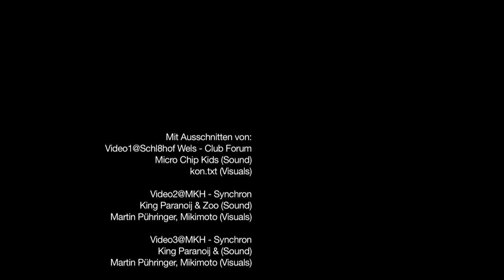Local Heroes 2009 - Interview Martin Pühringer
Local Heroes 2009 -
Interview Martin Pühringer
Galerie der Stadt Wels 2009
Medien Kultur Haus Wels